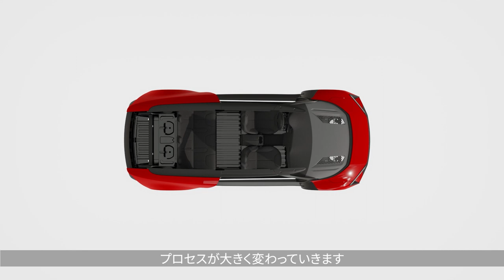大気社｜Dry加飾システム